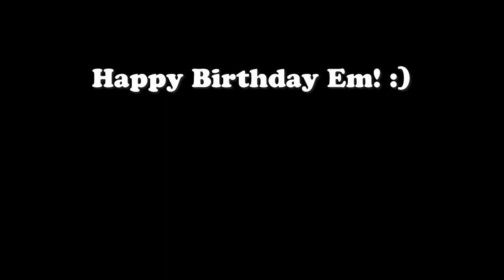🎂 Special Birthday Episode For Em! 🎂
-The Hump Day Show!-
Episode 29